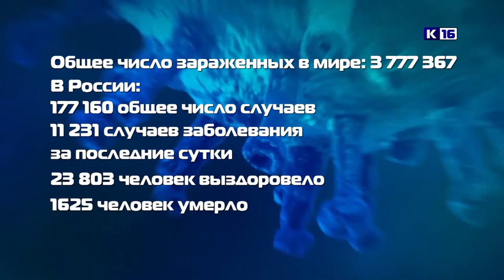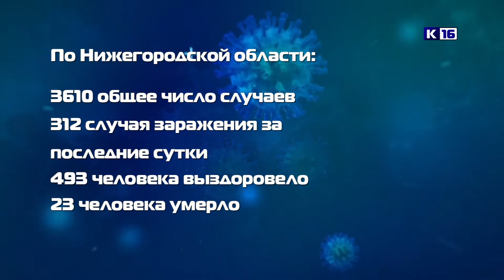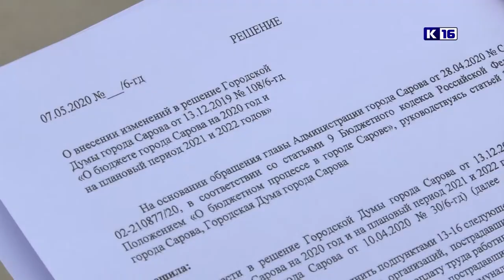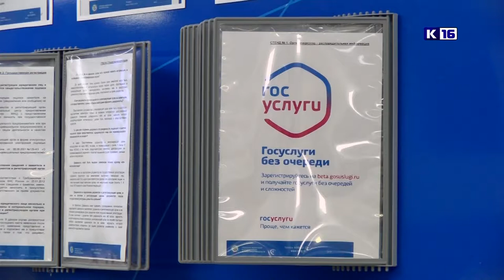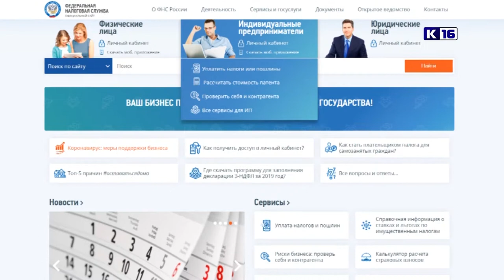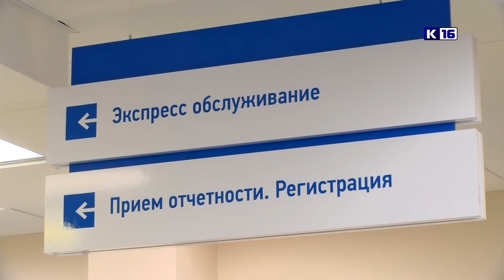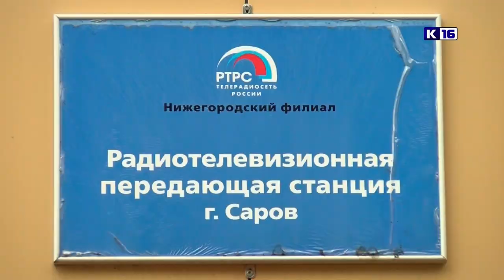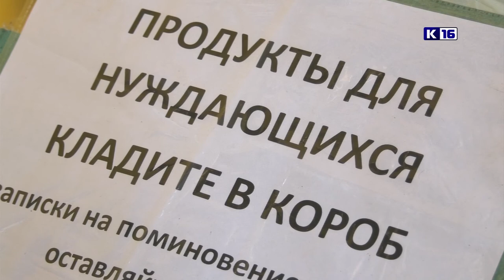Новости Сарова 07.05.2020